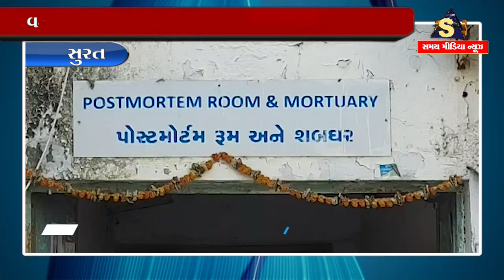સુરત : વહેલી સવારે પત્ની સામે ઝેરી દવા પિતા પતિનું મોત